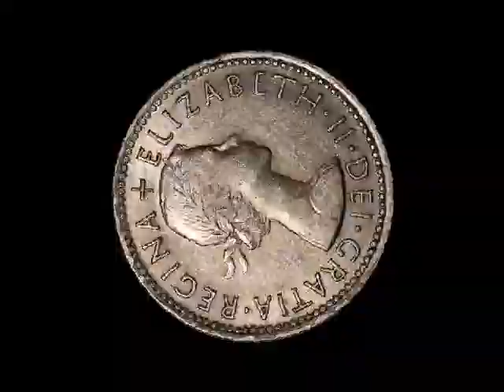SIDEWINDER - You Really Got Me [ The Kinks ] Live at the Rhondda Hotel - - December 2007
OUR TAKE ON A SONG BY THE KINKS - RECORDED LIVE FROM OUR MIXING DESK
[ Live at the Rhondda Hotel - December 2007 ]